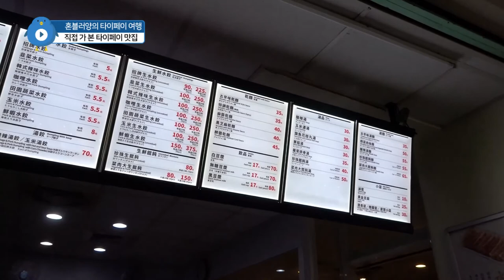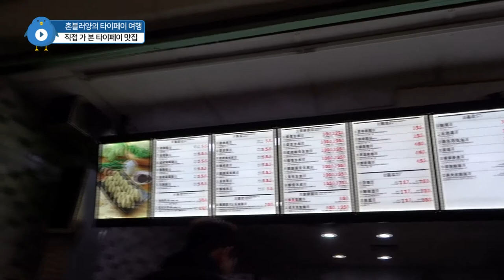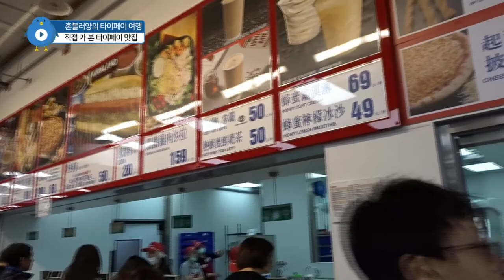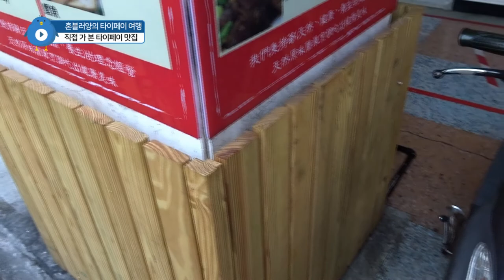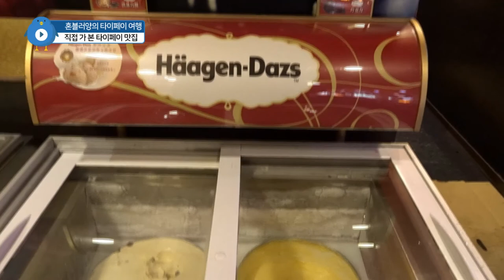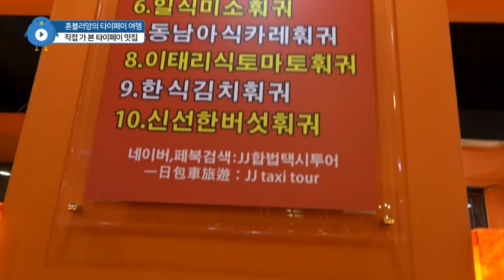타이페이 3강. 직접 가 본 대만 타이페이 맛집. 딘타이펑 대만 코스트코 곱창국수 왕초밥 훠궈 맛집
대만 타이페이 맛집
가성비 좋은 맛집도 있어요.